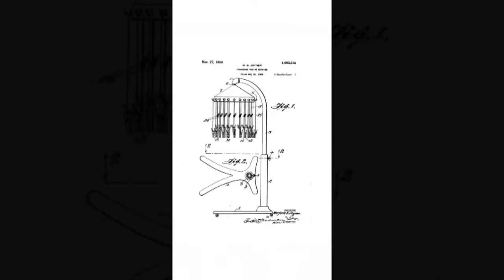Black Women’s History Month: More on Marjorie Stewart Joyner ❤️🖤💚🚺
The following further speaks on the accomplishments of Marjorie Stewart Joyner.

Narrated by: J. Stokes